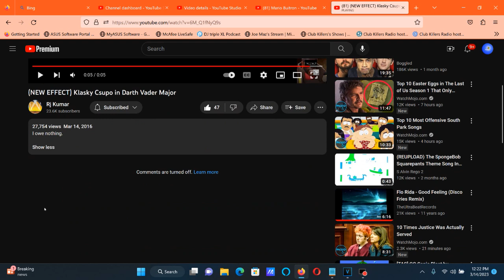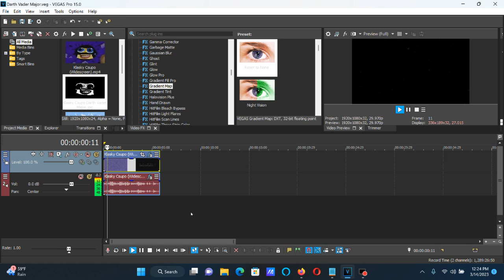How To Make Darth Vader Major On Vegas Pro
This effect turned seven years old! March 14, 2016 to March 14, 2023!

How To Make Darth Vader Major:

(VideoFX)

1st: Gradient Map - Darth Vader Major

[ 0 1 2]

0; R:     0, G:     0, B:     0, A:   255 (Black)
1; R:   255, G:   255, B:   255, A:   255 (White)
2; R:     0, G:     0, B:     0, A:   255 (Black)

(AudioFX)

1st: IL Vocodex - Darth Vader Major

Step 1: IL Vocodex Preset: Chord

Step 2: Wet Level: Maximum (18.1 dB 8.00)

Step 3: Soundgoodizing Level: Maximum (100%)

Step 4: Modulator Pass-through Highpass Frequency: Maximum (15000 Hz)

Step 5: Contour

Car:        Without A Dot
Consonants: Without A Dot
Mod:        Without A Dot
Noise:      Without A Dot

Step 6: Hold Time: 0.00ms

Step 7: Attack Time: 0.00ms

Step 8: Modulator Band Width Multiplier: x0.700

Step 9: Release Curve: Maximum (4.00)

Step 10: Equalizer

Step 11: Carrier Tone (Keyboard Preset): Tube

Step 12: Key Set

7th White Key
8th White Key
9th White Key

(NEW EFFECT) Klasky Csupo in Darth Vader Major